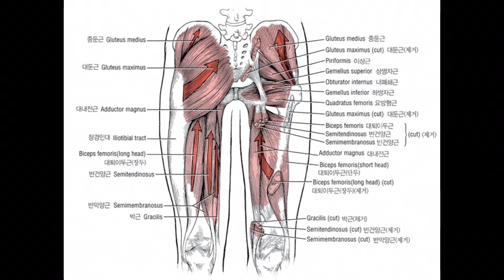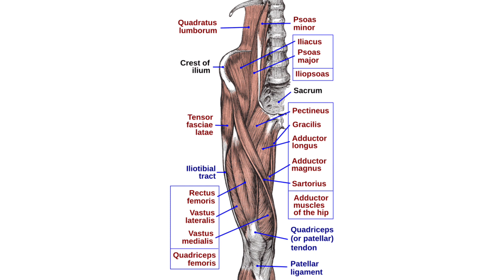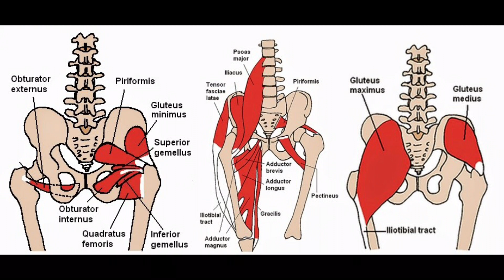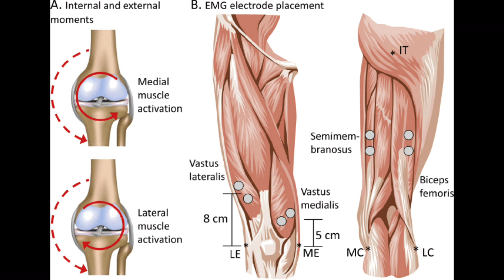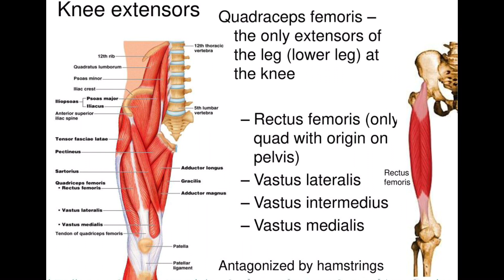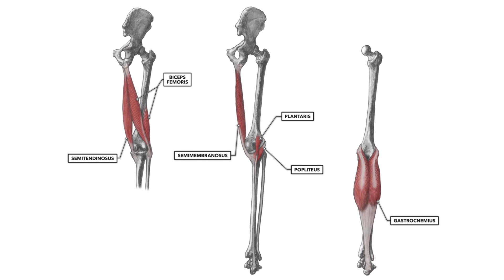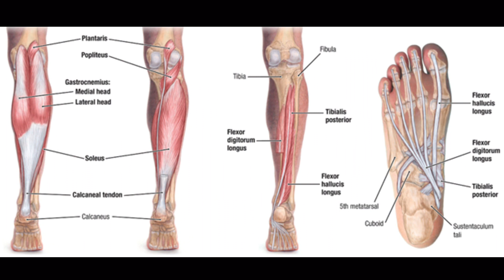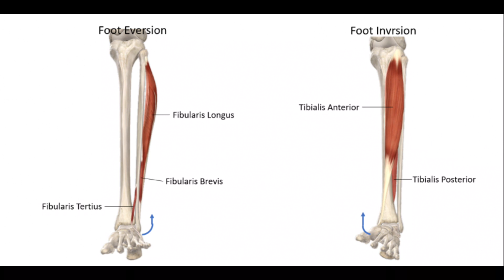하지의 움직임에 관여하는 근육들